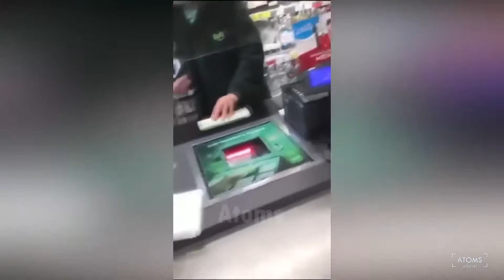Bad Day at Work 2020 Part 20 - Best Funny Work Fails 2020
Bad Day at Work 2020 - Best Funny Work Fails 2020